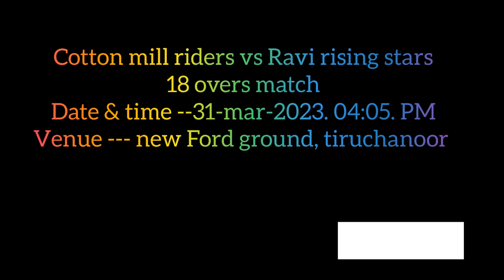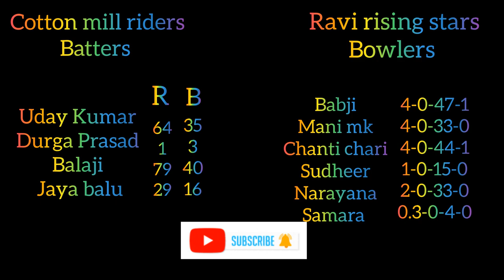cotton mill riders best run Chase vs Ravi rising stars 😍😍 high scoring thriller match !!